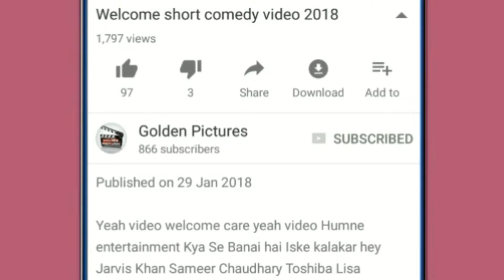Arun Sharma vs Suresh Kumar final round all India shooting ball new 2018